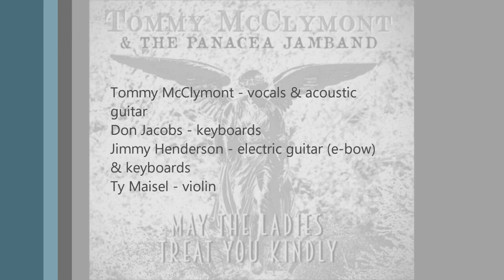Tommy McClymont / Panacea Jamband - May The Ladies Treat You Kindly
Written by Tommy McClymont, from the album "May The Ladies Treat You Kindly" (2016).
TM: vocals & acoustic guitar; Jimmy Henderson: electric guitar (e-bow) & keys; Ty Maisel: violin; Don Jacobs: keys. Recorded: Don Jacobs (Jackson, MS). Mixed & mastered: Ted Gainey (Canton, MS). The album is available for instant download on the internet.